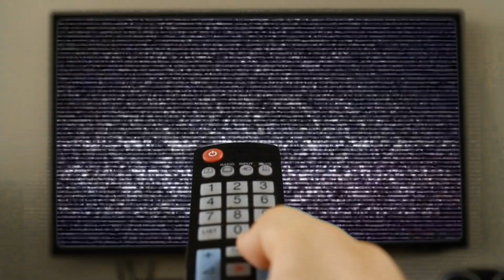WWE2K19 | Rocky Johnson & The Rock VS. Dusty Rhodes & Goldust | CHANNEL MOD PREMIERE | Gameplay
► ENGLISCH INFO:  • Hi Guys. I have a Surprise Match for you Guys here. A Fathers & Sons Brawl. I had promised you New Mods. Here's another one. You can see the Channel Premiere of Rocky Johnson here. Have Fun :)
► Deutsch INFO:  • Hallöchen zusammen. Ich hab hier ein Überraschungsmatch für euch. Ein Väter & Söhne Brawl. Ich hatte euch ja neue Mods versprochen. Hier ist wieder einer. Hier seht ihr die Kanal Premiere von Rocky Johnson. Habt Spass :)
► TAG TEAM MATCH ( 2 VS. 2 )
• Rocky Johnson & The Rock VS. Dusty Rhodes & Goldust

► CPU played: NO (I played The Johnsons)
► PC Version including the following Modifications:

• «ROCKY JOHNSON & THE ROCK» were created by Leon Rick